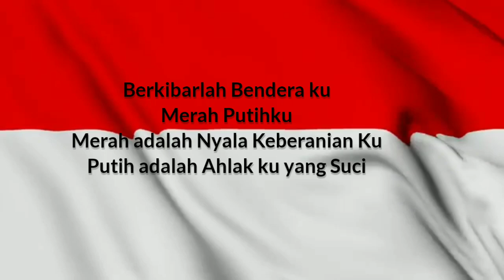Upacara HUT RI 2024 - Pelaksanaan Tugas Paskibra 2024 Mts Mathaliul Huda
Dokumentasi Pelaksanaan Tugas Paskibra 2024 Mts Mathaliul Huda

Selamat datang kembali teman-teman, sobat dan Saudara kami di channel youtube kami Subijaya Family,

windah basudara,
video viral,
viral reels,
viral tiktok,
fyp tik tok,
video seru keluarga,
viral on youtube,
video lucu,
123 go,
warintil official,
woko channel terbaru full,
permainan seru saat kumpul keluarga,
rita la la la,
warintil official terbaru 2023,
kontrakan rempong episode terbaru,
diana and roma bahasa indonesia,
roma dan diana bahasa indonesia,
learn color with balloon,
finger family song with balon,
learn color for toddler,
belajar warna untuk anak,
colection finger family song,
colection finger family song belajar warna,
funny douyin china,
permainan bersama keluarga,
challenge seru tiktok,
raffi ahmad,
nagita slavina,
rans entertainment,
ricis official,
yanti family,
subijaya family,